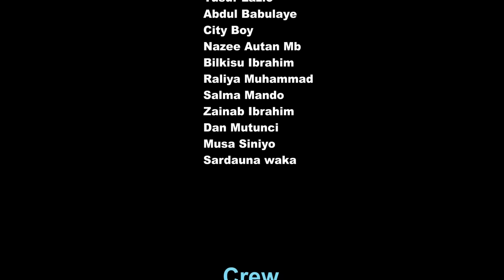WANI ALKALI (Season 1 Episode 1) Zainab Sambisa Yamu Baba Al Ameen Kaduna Yusuf Lazio Na Ladidi